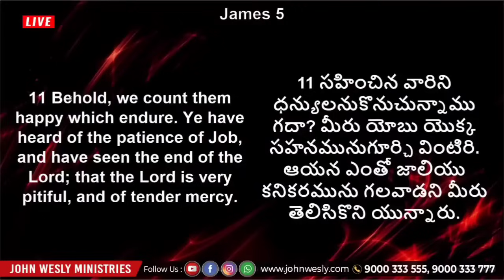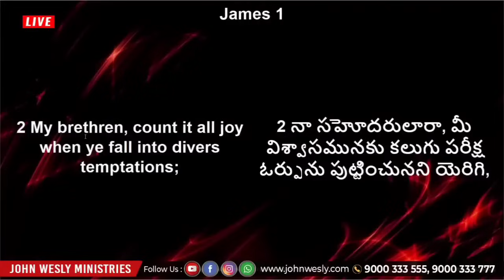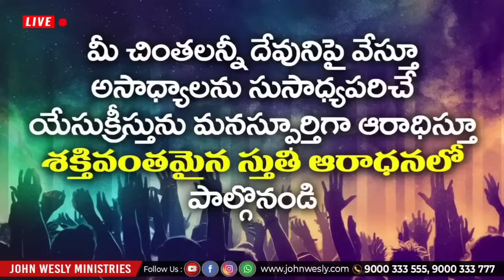ఓర్పు సహనంలో ఉన్న ఆశీర్వాదం !! sis Blessie Wesly message Telugu